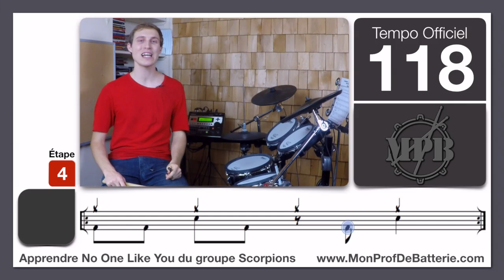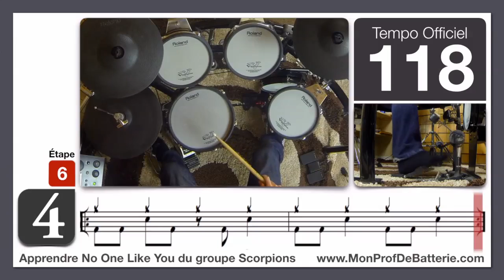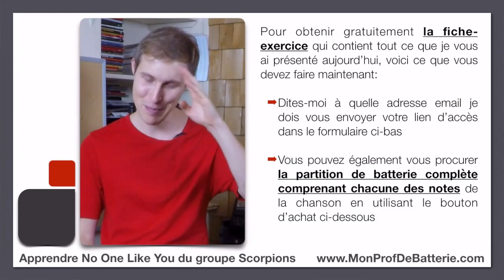Apprendre No One Like You de Scorpions à la batterie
Cours de batterie - Apprendre No One Like You de Scorpions à la batterie:

✅ Pour obtenir le PDF associé à cette vidéo, remplissez le formulaire sous la vidéo sur cette page:

À la recherche d'une nouvelle chanson à apprendre à la batterie? Voici la "déconstruction" et la partition complète de No One Like You du groupe Scorpions!

Manu Morin - Batteur professionnel, Éducateur passionné et Créateur de la plateforme web